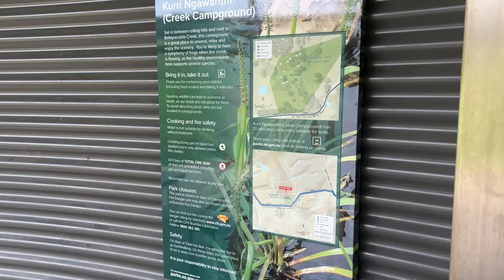Heysen Trail Day 55 - Waitpinga Campsite to Kurri Ngawanthi/Creek (Balquhidder) Walk-in Site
This was a nice short day - 11.3kms - so I tried to take it pretty slow an chill.

I got into the shelter fairly early still so I just bummed around, charged my phone, snacked and vlogged. I also had a visitor which afterwards was a bit weird and didn’t like that he knew I was there on my own so close but no one came back so that was good.

Saw my second brown snake of the trail. And maybe my 30th sleepy lizard lol.

If there’s something you’d like me to include in my videos or if you have any questions feel free to leave them in the comments an I’ll answer them as soon as I have reception again.

Cheers!